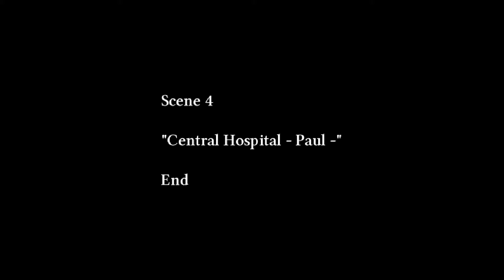A Crooked Thought | The Crooked Man #13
David, you helped so many people. Now let someone help you!